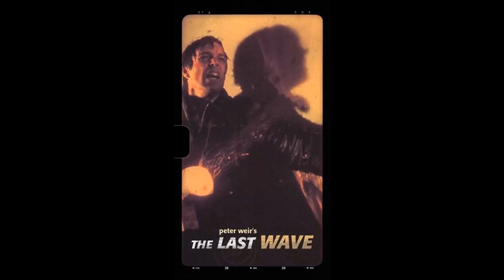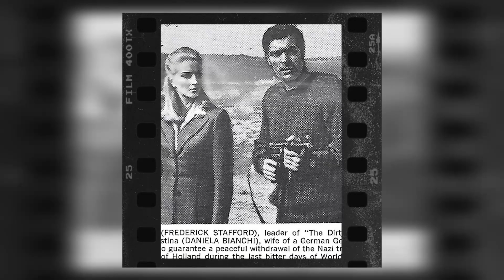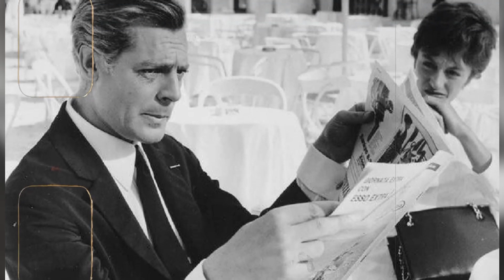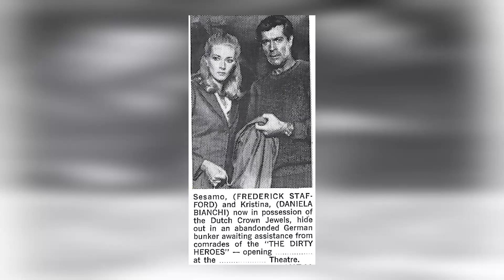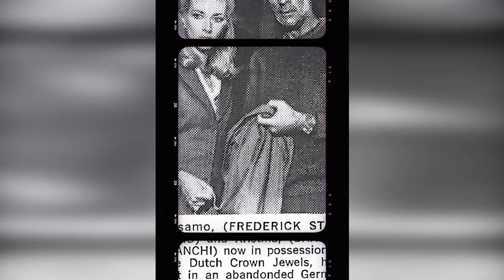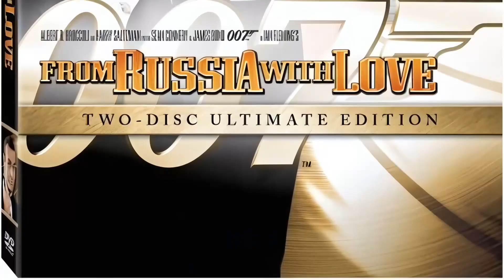RARE Daniela Bianchi Photos Not Suitable For Google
Bienvenidos a Retro TV Magic! Preparense para un viaje emocionante con nuestro último video, 'RARE Daniela Bianchi Photos Not Suitable For Google'. Desde paisajes impresionantes hasta experiencias únicas, ¡prepárense para una aventura inolvidable!